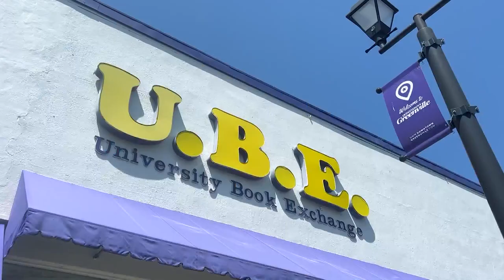ECU baseball success means local businesses thrive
The East Carolina baseball team is ranked ninth in the country going into its weekend series with Wichita State. With that success, it means local businesses are booming.